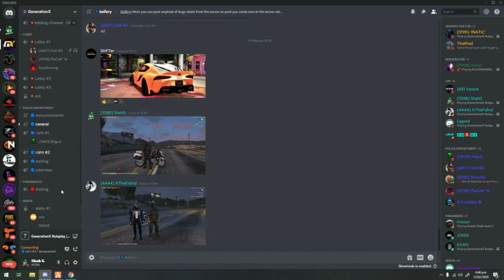Successful Bank Robbery With A Master Plan | GTA V ROLEPLAY